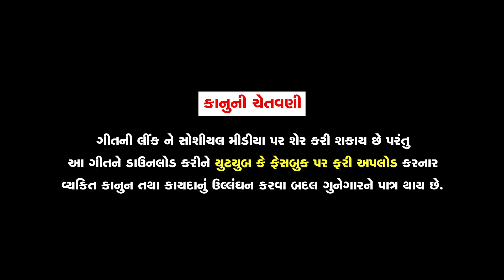જય આદ્યા શક્તિ || JAY ADHYASHAKTI ORIGINAL AARTI || Ambaji Maa Aarti - Thal - Dhun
Song Details:
Song:  જય આદ્યા શક્તિ  | JAY ADHYA SHAKTI ORIGINAL FULL SONG  |  JAYKAR BHOJAK
Singer: Varsha Nayak | Jaykar Bhojak | Doli Nayak - Corus
Lyrics: Poojaben Parekh
Project By: Naresh Kenchgundi
Production House: Aakar Films
Special Thanks: Tulsi Mat
Music Label: AAKAR MOTION FILMS

jay adhya shakti aarti
jay adhya shakti
jay adhya shakti aarti gujarati,aarti
jay aadhya shakti
jay adhyashakti aarti
jay aadhya shakti aarti
gujarati aarti,ambe maa aarti
jai adhya shakti aarti
jay aadhyashkti with kapor aarti
jay adhyashakti ambe maa ni aarti
aarti jay adhya shakti
mangal aarti
jay adhya shakti aarti ambe maa
jay adhya shakti aarti download
jay adhya shakti aarti jignesh barot
jay adhya shakti - gujarati aarti

Aarti
Thal
Dhun
ambe maa songs
ambe maa aarti
ambe maa
songs
navratri songs
ambe maa song
ambe maa na garba
garba songs
ambe maa stuti
ambe maa song 2017
maa,gujarati garba songs
ambaji
ambe maa garba
ambaji pagpala sangh
ambe ma songs
ambe mari maa song
maa ambe,ambaji song
ambe maa song garba
mata songs
ambe maa song dj
devotional songs
ambe maa song 2024
ambe maa song dance
ambaji 2017 song
ambaji song 2024
ambe maa dhun
ambe maa song rakesh barot
mataji song
new gujarati song
gujarati song
new mataji song
new song 2024
bhakti song
new song
mataji na song
mata song
mataji video song
chouth mata mela song 2024
mataji bhajan 2024
viral song 2024
jogani maa song 2024
vijay jornang mataji song
navratri 2024 song
chouth mata pedal yatra song 2024

mogal maa na geet
khodiyar maa na geet
chamunda maa na geet
maa,bal geeto,mogal maa na git
madya maa na ashirvad
mogal maa na garba
dasha ma na superhit geeto vol 5
chamunda maa na garba
mogal maa nava geet
dashama na geet,mogal maa na dakla
mogal maa geet
chamunda maa na dakla
kajal maheriya madya maa na ashirvad
chamunda maa na status
mogal maa new song
mogal maa
maana song
hemant chauhan na bhajan
jignesh barot na geet
gujarati geeto
amba
amba mavadi re
ambaji song
ambaji seva camp
amba sound
amba bhajan
amba sounds
amba prasad
ambaji seva camp 2024
ambaji mela
ambaji news
ambaji vlog,ambaji 2024
ambaji melo,ambaji live
amba jule chhe
ambaji timli
ambaji sangh
ambaji hills
goru hamba cow
ambaji garba darshan live
nali amba comedy
amba maa ni timli
ambaji status
ambaji temple
ambaji update
ambaji mandir
ambe maa aarti
ambe maa ni aarti
aarti
ambe maa full aarti
durga aarti
ambe mata aarti
ambe maani aarti
mataji ni aarti
jai ambe gauri aarti
ambema aarti
navratri aarti
ambe maa songs
ambe ji ki aarti
ambe maa aarti gujarati
ambe,mataji aarti
ambe ma aarti
maani aarti
jai ambe gauri
gujarati aarti
ambe maa aarti fast
gujarati aarti ambe maa
mataji ki aarti
ambe aarti
ambe mataji
aarti
durga aarti
mata aarti
navratri aarti
aarti aarti
mata ki aarti
aarti sangrah
maa durga aarti
durga maa aarti
mata ji ki aarti
devi aarti
durga maa ki aarti
aarti collection
aarti songs
durga mata ki aarti
ambe maa aarti,
sherawali mata ki aarti
baps aarti,aarti durga,aarti durga mata ji ki,arati
7thday aarti
aarti jai maa
popular aarti
mataji ni aarti